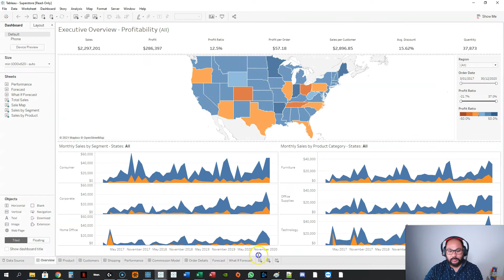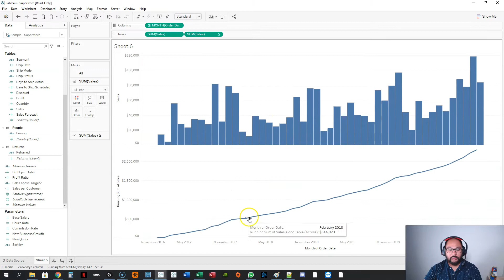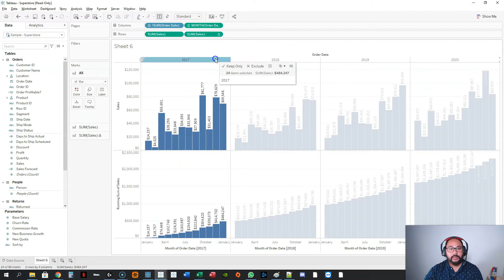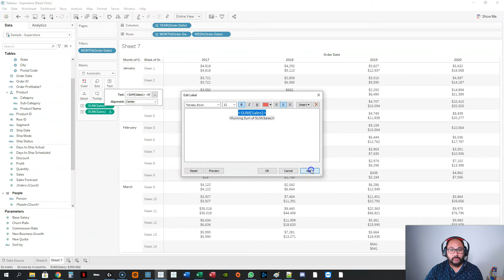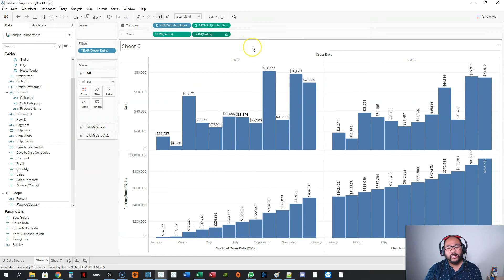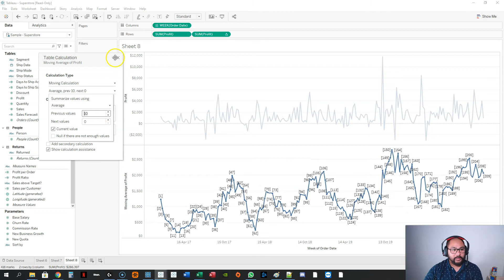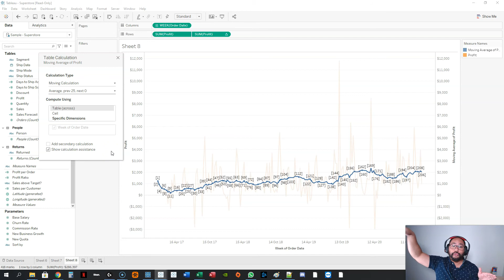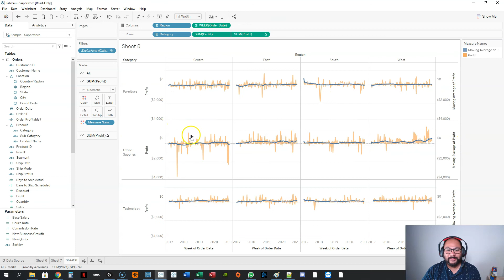Tableau Quick Table Calculations - Running Total and Moving Average | Tableau Time Series Viz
Tableau Quick Table Calculations are some of the most amazing functions in Tableau. In this video, you'll learn how to do Running Total and Moving Average. We'll be using a Time Series for this example which is pretty standard data in the industry.

We'll be going into detail as to how the calculations take place as well as how directions play a part in how the visualization comes out at the end. Understanding the calculation assistance is key here especially for beginners just starting out.

GOT A QUESTION/PROBLEM? Why not request a video using the Comments section below. I'll make a custom video just for you.

Headset: Sennheiser GSP 350 - Dolby 7.1 Surround, Noise Canceling, headset volume control

Keyboard 1: Logitech Illuminated K830 Wireless Keyboard with Touchpad

Keyboard 2: Logitech MX Wireless Illuminated Keyboard

(My current model)
(Latest Model MX Master 3)

Laptop Stand: Adjustable/Tilting Laptop Stand Aluminum

Monitor: BenQ 1080P 24-Inch Monitor

Webcam: Logitech C920 HD Webcam 1080P

LED Studio Lights: x2 Neewar 660 LED Video Lights with Barn Doors, Stand, Bag and Dimmer

Camera Tripod: Manfrotto Advanced Tripod 3-Way Head with Quick Release